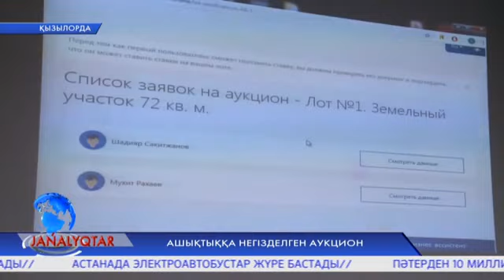Ашықтыққа негізделген аукцион